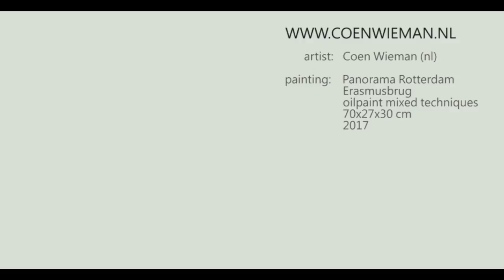Dutch Artist Paints Panorama on Floating Potato | Making of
The making of Panorama Rotterdam Erasmusbrug (Erasmus Bridge)
In this time lapse you see how the skyline of Rotterdam is
painted on a composite ball wich looks like a potato or perhaps a zeppelin.  It shows one of Rotterdam most beautiful places at sunset: The Erasmus Bridge

artist:       Coen Wieman
painting:  Panorama Rotterdam Erasmusbrug
                 70 x27 x30 cm
                 2017